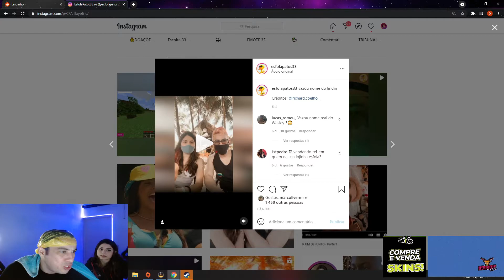MELHOR CLIP DO LINDINHO COM YAYA KKKKKKKKK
Streamer : Deercheerup